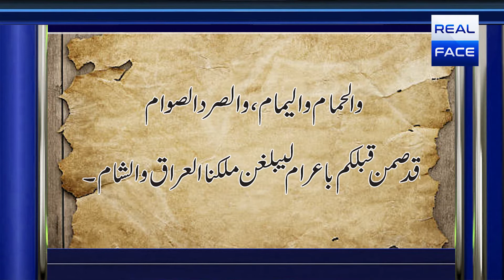Chautha Jhota Mudai e Nabuwat Tulayha Bin khulayd asadi - Nabuwat Kay Jhotay Dawaydar realface media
Chautha Jhota_Mudai_e_Nabuwat

 چوتھا جھوٹا مدعی نبوت طلیحہ بن خویلد اسدی